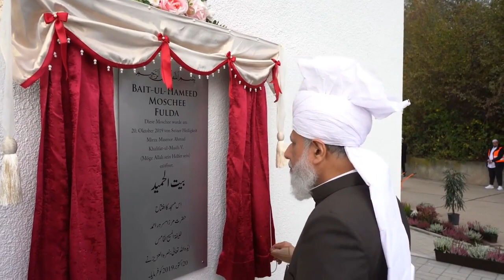Huzoor's Tour of Germany - Highlights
Hazrat mirza masroor ahmad - tour of germany (deutschland)
Ahmadiyya Qadiani Leader khalifa